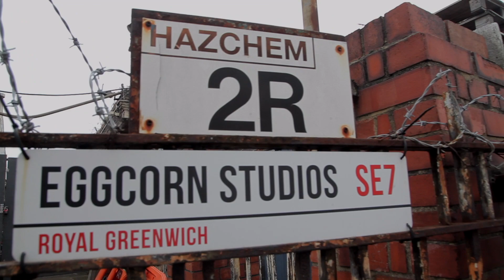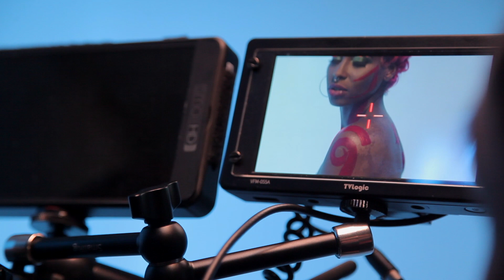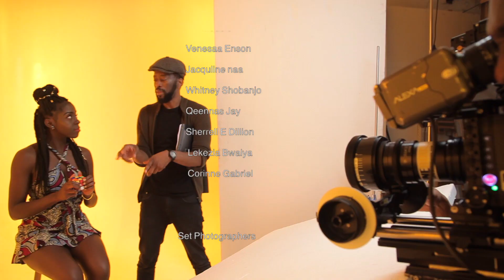BTS SEASONS FINAL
Seasons Music Video
Dir:Bis Oseni
Dop:@mikebabsdop
Editor/Colourist:@sin_nch